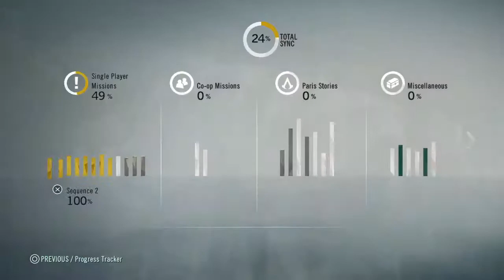Assassin's Creed Unity: Road to Assassin's Creed Syndicate Part 6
Might be Finale (Again)